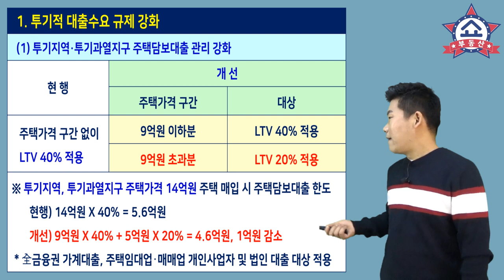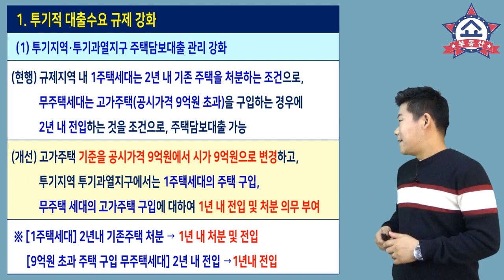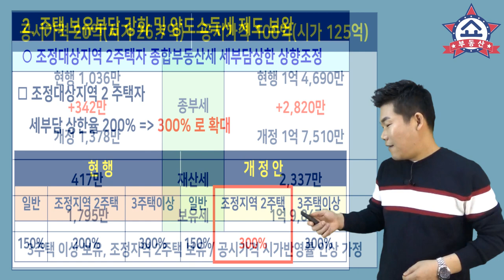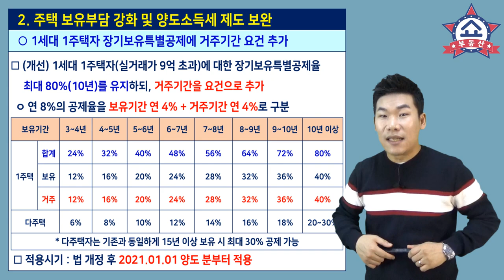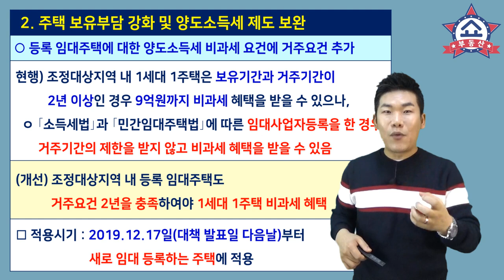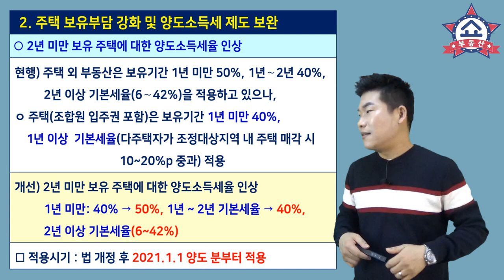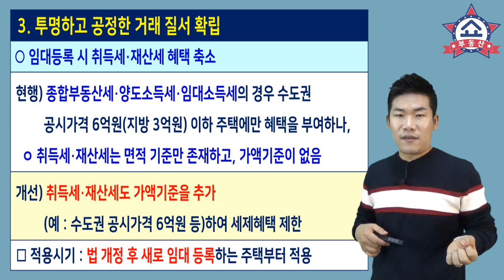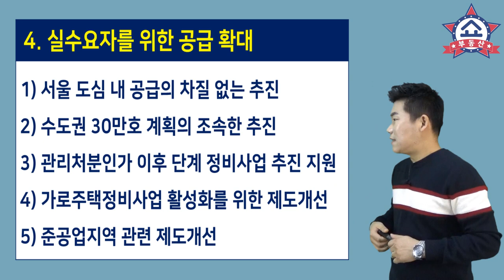1216 부동산 대책! 정부가 제대로 칼 뽑은 이번 정책은 어떤 내용들인지 쉽게 알려드립니다.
12월16일 부동산 대책 발표~
역대 최고 강도의 규제라고 하는데요,
어떤 내용들이 있길래 역대급이라 하는지
쉽게 알려드립니다.